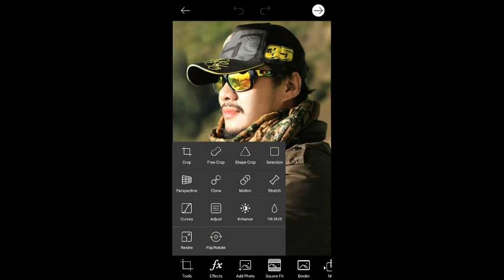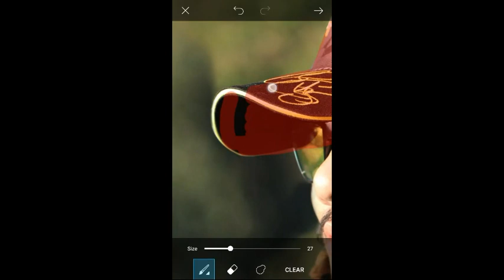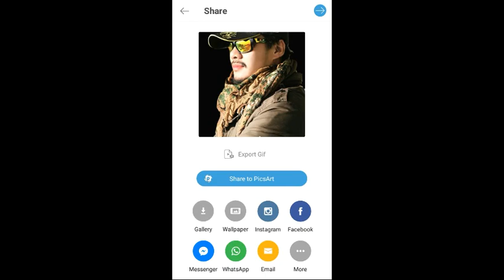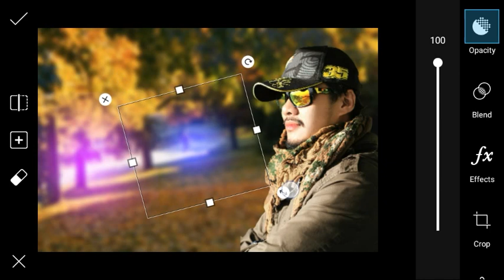PICSART COOL EDITING|| COLOUR correction TUTORIAL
Hi, Guys this my new video
I hope You Liked It
picsart,
picsart app,
picsart android,
picsart android tutorial,
picsart android editing,
picsart alone boy,
picsart amazing editing,
picsart android editing tutorial,
picsart background,
picsart blur,
picsart cartoon,
picsart cb,
picsart cartoon tutorial,
picsart creative,
picsart creation,
picsart disintegration,
picsart download,
picsart dispersion,
picsart download android,
picsart disintegration tutorial,
picsart editor,
picsart editing in mobile,
picsart face editing,
picsart face,
picsart fire,